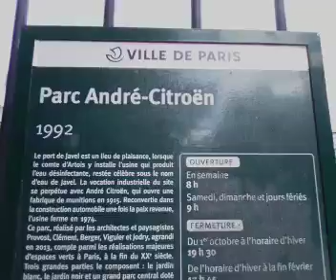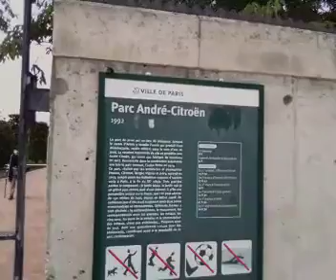Париж, Парк Андре Ситроен/Paris, Parc André Citroën.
Парк назван в честь создателя завода авто Андре Ситроена. Парк разбит на территории бывшего завода. Парк находится в 15 округе, занимает большую территорию, разделён на тематические зоны и сады. В парке есть воздушный шар, можно подняться на нём, и увидеть панораму города. Парк современный, есть выход к реке, рядом проходит електричка. Метро 8, трамвай 3а. Рядом есть пару скверов, это всё, как один парковой ансамбль.